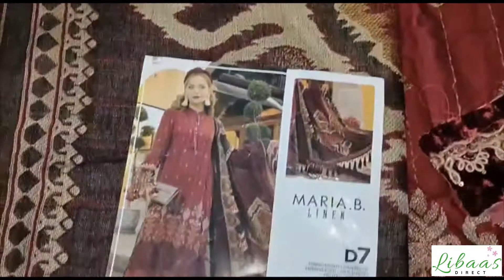DL-807-Maroon and Beige Maria B Linen Winter Collection Unboxed Original Designer Dress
indian dress
trouser suits